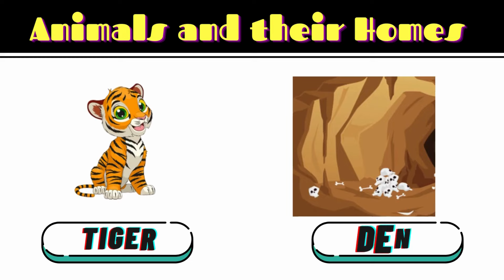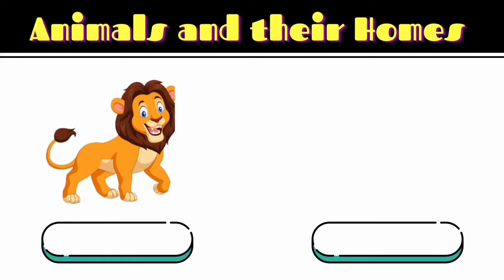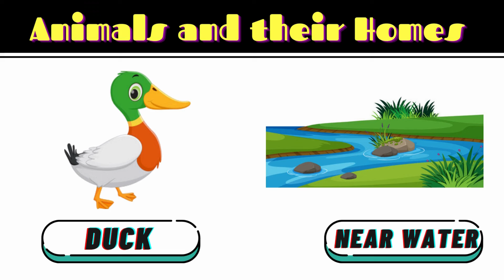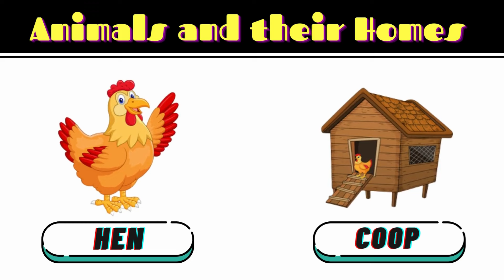Alphabets songs for kids | Abc song for kids | phonic song for kids | rhyming songs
From joyland tv for kids

Twinkle Twinkle Little Star + Wheels on the Bus and more Kids Songs and Nursery Rhymes -

abcd, abcde, a for apple b for ball c for cat, alphabet, phonic song, अ से अनार,  - Numbers Song - Learn to Count from 1 to 10 | Nursery Rhymes and Kids Songs

Nursery Rhymes | Baby Songs